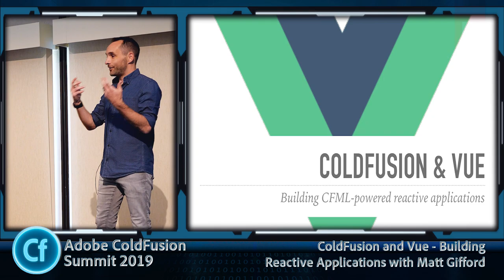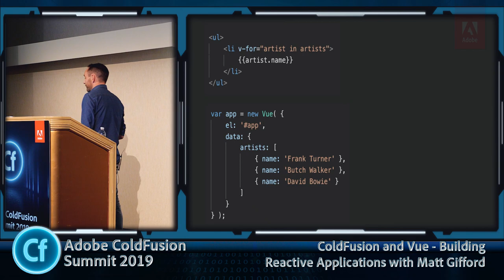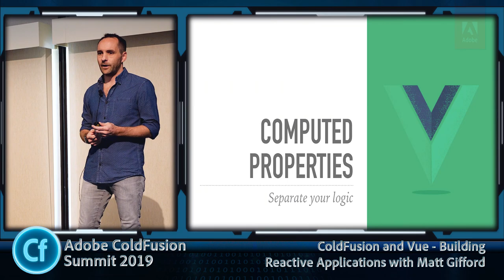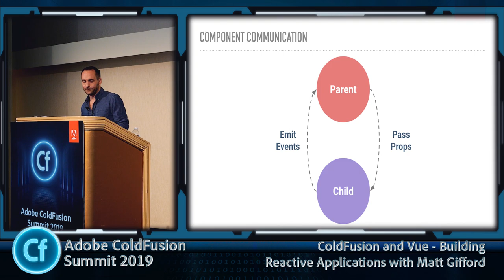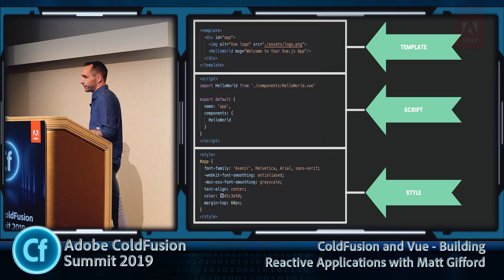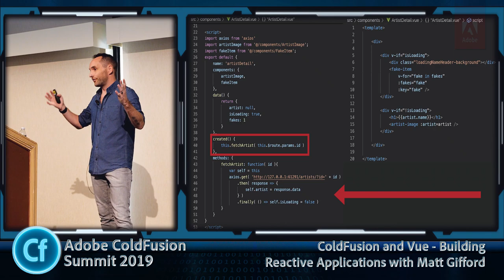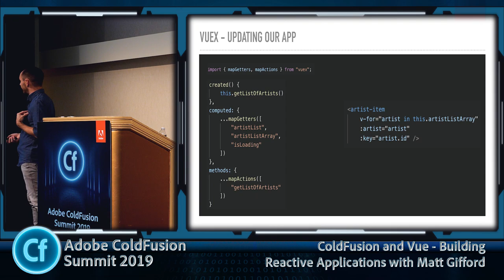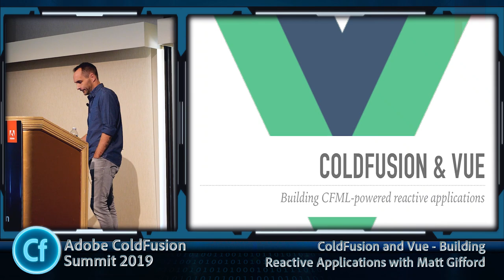ColdFusion and Vue: Building Reactive Applications wiith Matt Gifford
Matt introduces the powerful, reactive framework known as Vue.js! You'll come away with a fundamental understanding of how Vue.js works, and how to leverage it with Adobe ColdFusion as the server-side infrastructure for powering an API call. Matt also gives an overview of the ColdBox Elixir module and how Vue.js can be implemented into a ColdBox application with webpack functionality.